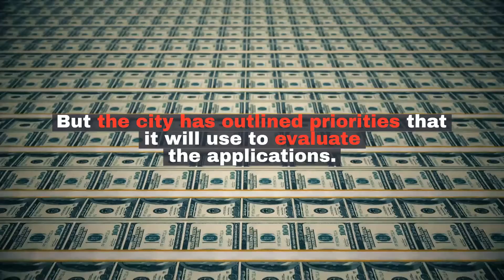WATCH NOW: Greensboro prepares to spend $59.4 million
Groups and individuals can apply now for the American Rescue Plan money.